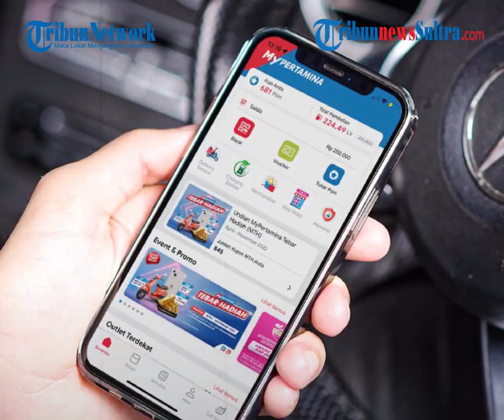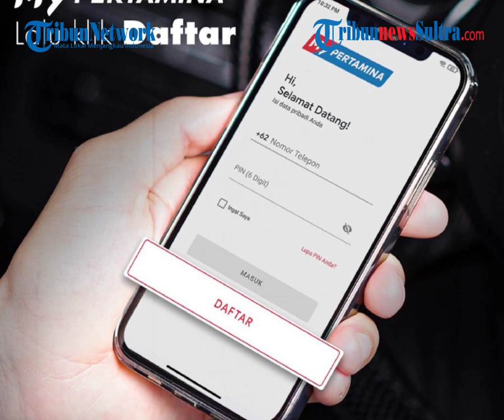Daftar Daerah yang Wajib Pakai Aplikasi MyPertamina untuk Beli Pertalite dan Solar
Pertamina mengimbau kepada masyarakat pengguna BBM Pertalite dan Solar sesuai kriteria di 11 daerah tersebut untuk segera melakukan pendaftaran secara online.

zulkifli dk
video: Dok. Tribunnews Sultra IG/mypertamina